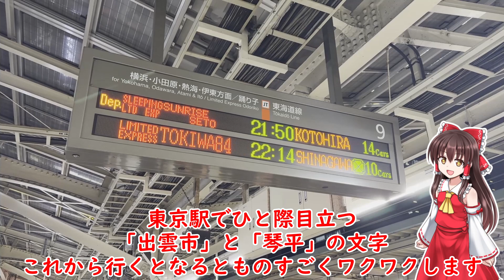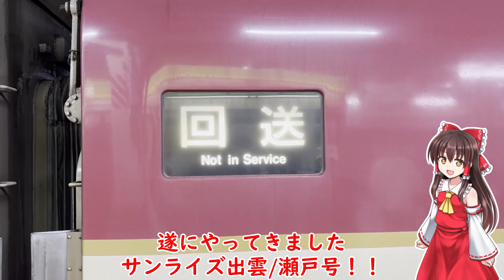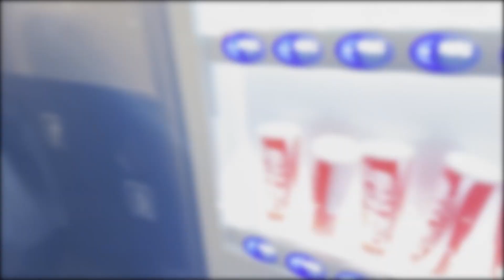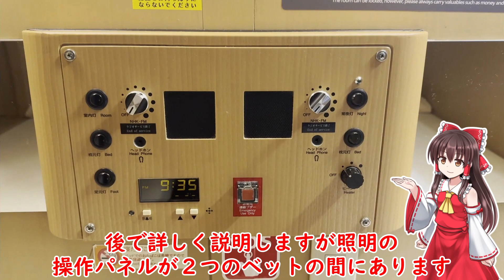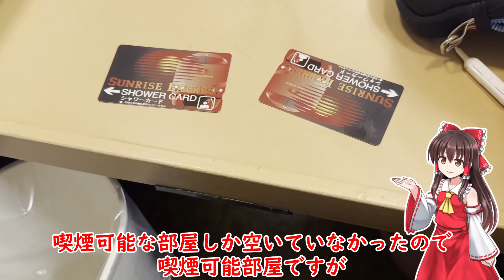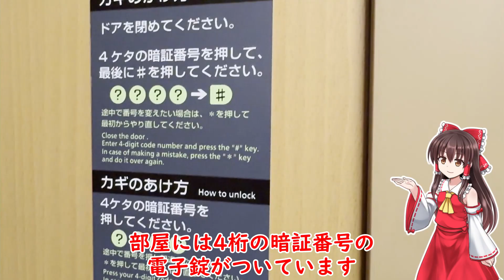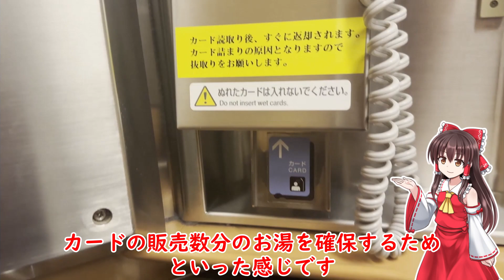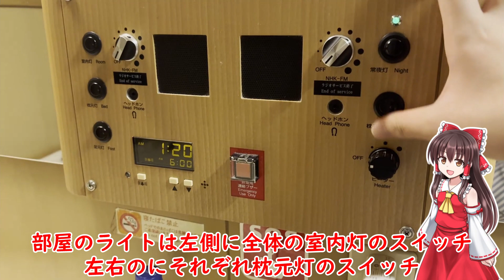【電車に宿泊？】香川にうどんを食べにサンライズ瀬戸号に乗ってみた！！～四国旅①～【サンライズ瀬戸】【ゆっくり鉄道旅】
投稿管理ミスのため再投稿